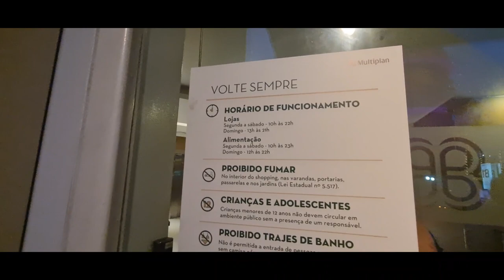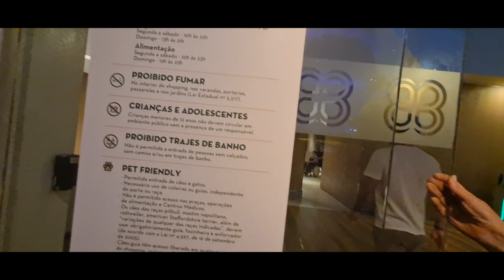Recorriendo el Barra Shopping en Río de Janeiro Brasil Dec 2023